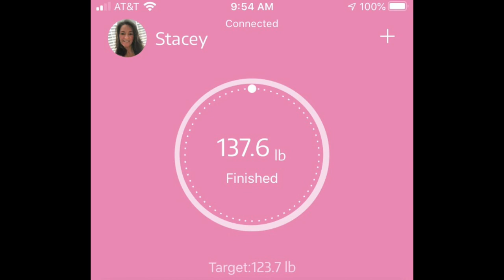Week 95 Keto Update, Twisted Ankle, OMAD, Fasting, Porch Swing, Air Fryer Died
Week 95 here of our Keto Journey, had a bit of a stumble twisted up my ankle pretty good but nothing broken, been continuing my OMAD 2 days and one day of fasting, I got Stacey a porch swing for the deck, our air fryer died it melted on me, another one coming that we will review when it does.

Bill :)

Mailing Address:
Bonsai Keto